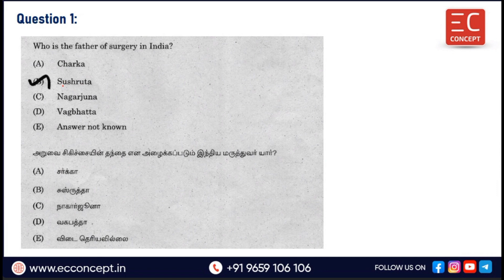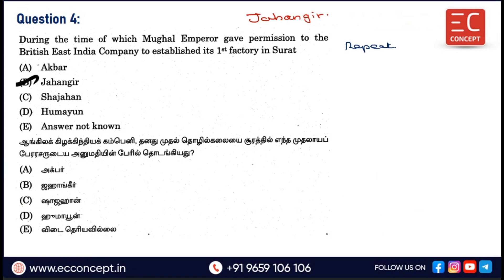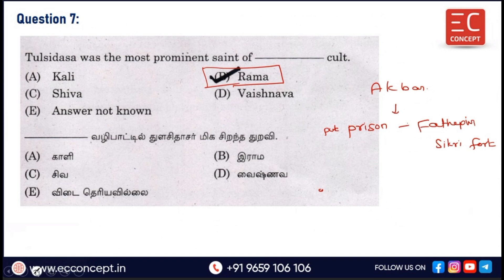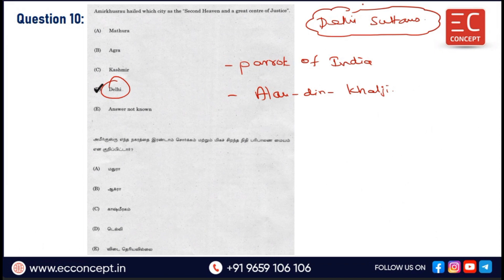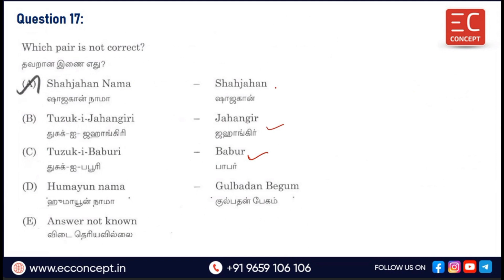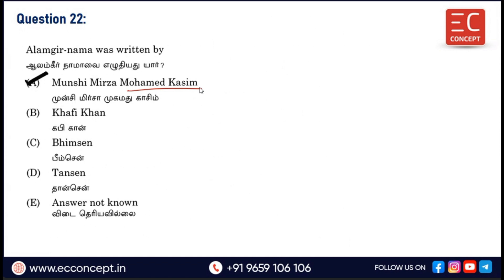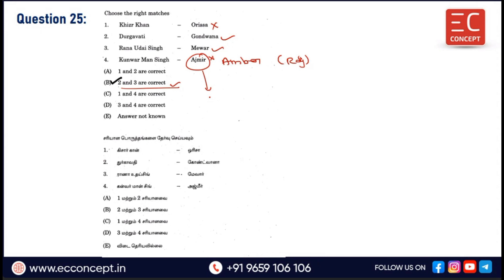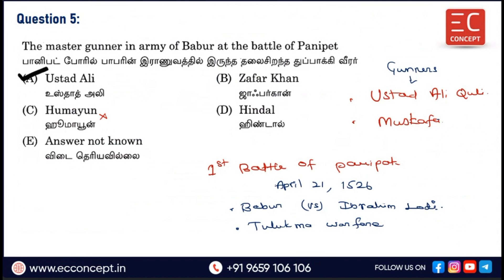TNPSC EXAMS - GS - 4.History & Culture of India - Chapter 4.Mughals - Previous year Q&A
In this video, we have discussed the TNPSC General Studies -Unit 4.History & Culture of India - Chapter 4.Mughals - Previous Year Questions and Answers Discussion.

All the questions are from 2020, 2021, 2022 and 2023 TNPSC exams.